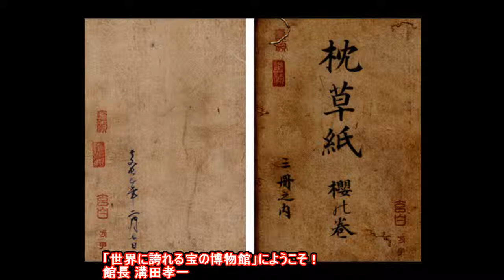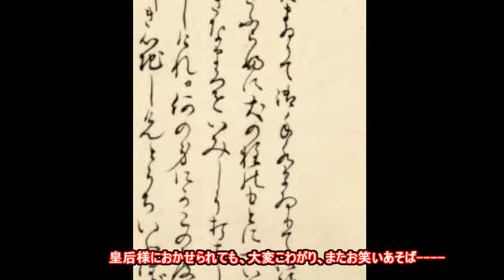20140710「枕草子」 The Pillow Book of Sei Shonagon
写真原本は当博物館所蔵。MRI撮影「The Pillow Book of Sei Shonagon」番号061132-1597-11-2.
今回は3回目のご紹介です。皇后定子と付き人「清少納言」
「写真1番目」枕草子の表紙「清少納言」原作
「写真2番目」今回ご紹介する一コマの原本
「写真3番目」コロンビア大学にてMRI撮影、主要な美術館展示後、帰国。
「写真4番目」主要な美術館で展示した額

「枕草子」一条天皇の皇后・定子の愛猫を気づかう清少納言。
このうずくまっている犬がぶるぶる震えて、涙をぽろぽろとひたすら落とすのだが、何と意外なことには、これは翁まろだつたのだ。「昨夜(ゆうべ)は隠れてじっと我慢していたのだった」と、しみじみとあわれである一方、またおもしろいことは限りもない。持つていた御鏡をうち置いてわたしが(清少納言)、「それでは、翁まろなのか」と言うと、ひれ伏してひどく泣く。皇后様におかせられても、大変こわがり、またお笑いあそば
(される。)ここの犬は猫に置き換えて下さい。平安時代は犬、猫の区別が出来ません。